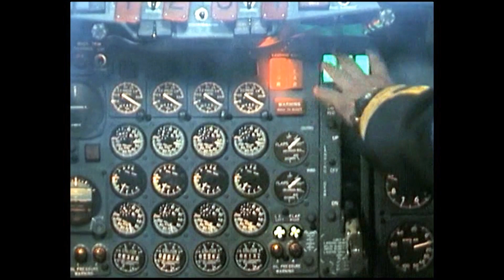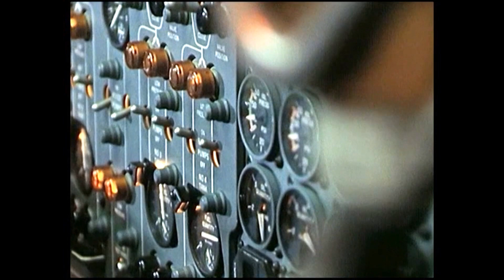ZWISCHEN DEN FLÜGEN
Mallorca und zurück.

Auf grossen und kleinen Flughäfen spielt die Fernsehserie "Zwischen den Flügen", in deren Mittelpunkt verschiedene Ereignisse aus der Welt der Fliegerei stehen.
Der renommierte Erfolgsautor Horst Pillau schuf diese spannende Unterhaltungsserie, die der Regisseur und Schauspieler Helmut Förnbacher 1973 für das ZDF inszenierte.
 Namhafte Stars wie Götz George, Loni von Friedl, Wolfgang Kieling, Margot Hielscher, Wolfgang Völz, Gerd Baltus, Katrin Schaake und Hellmut Lange konnten für die einzelnen Episodenrollen gewonnen werden.